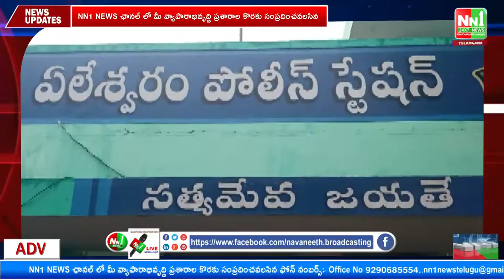ఏలేశ్వరం లో ద్విచక్ర వాహనాల చోరీలకు పాల్పడుతున్న ముగ్గురు అరెస్టు. ఆరు మందిపై క్రిమినల్ కేసులు.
"nn1news live"
"nn1news luve"
"nn1news"
"nn1news live"

NN1 NEWS#
NN1 News#
nn1news live#
nn1news breaking news today#
nn1news Breaking#
nn1news Youtube on live#
nn1news Sucribe#